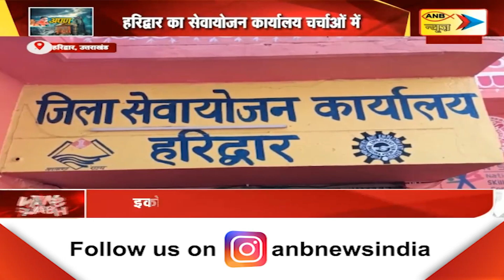UTTRAKHAND TODAY’S SPECIAL NEWS | ANB NEWS